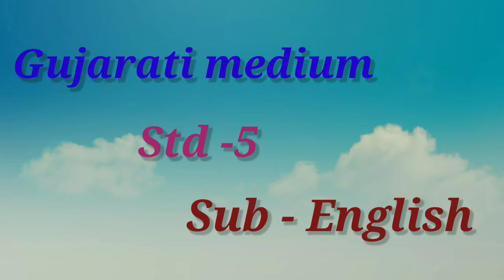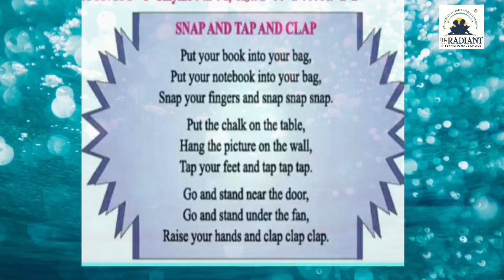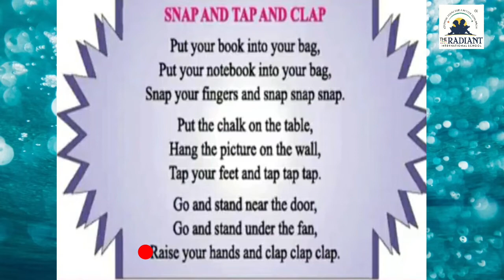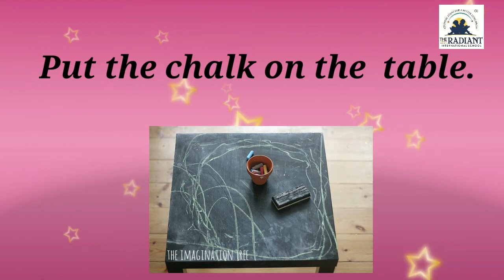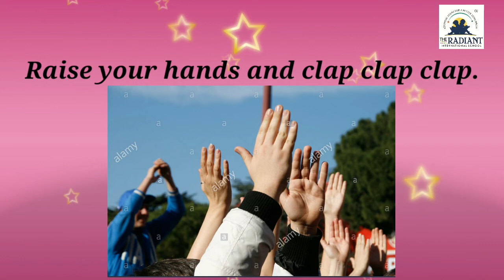GUJ MED STD 5 SUB ENGLISH LITTLE STEPS TEN , ELEVEN, TWELVE PART 1